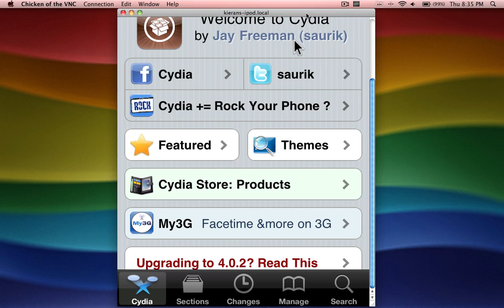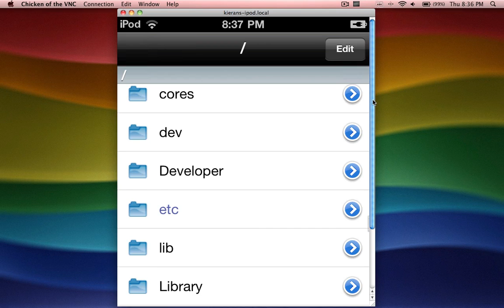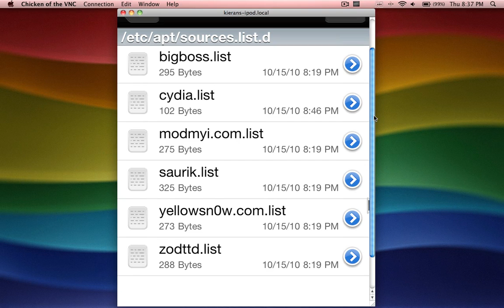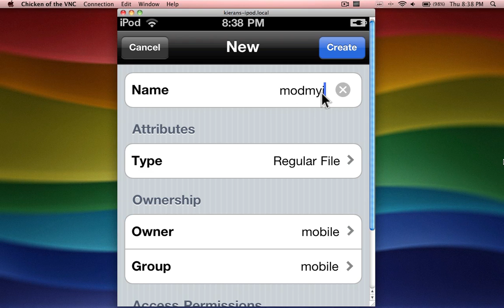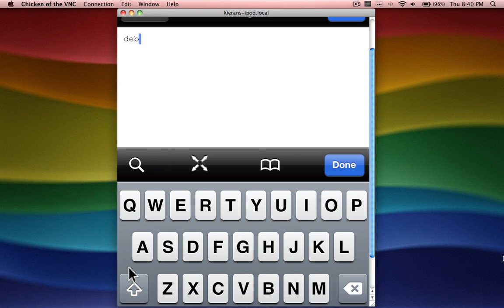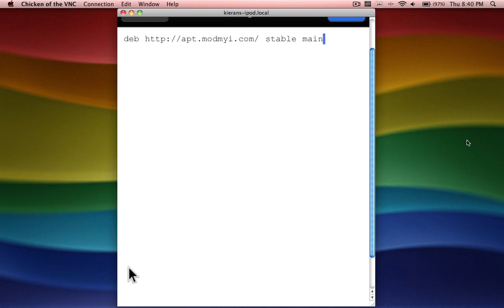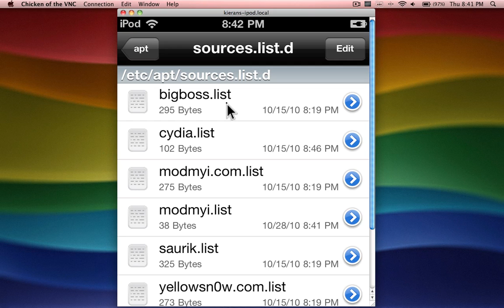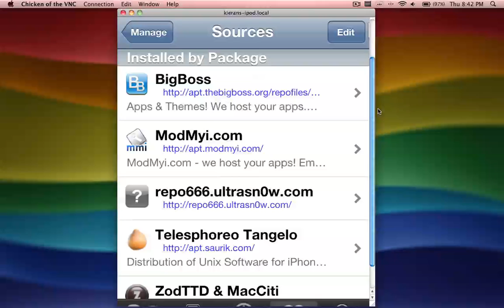Add Default Cydia Sources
Can't find what should be a default source for Cydia?  Well don't worry because with this tutorial you will be able to re-add any of the default Cydia sources that you may have accidentally deleted or for some reason did not come default.

ZodTTD & MacCiti: deb stable main